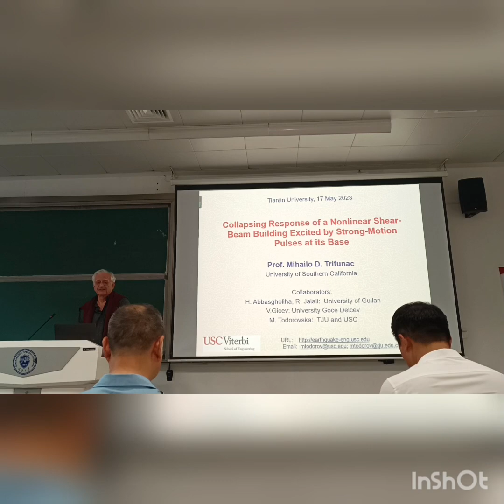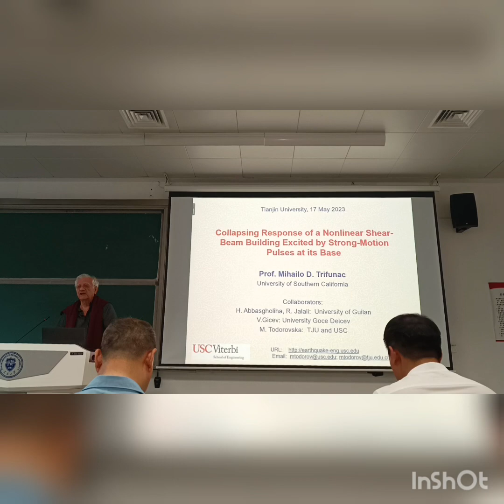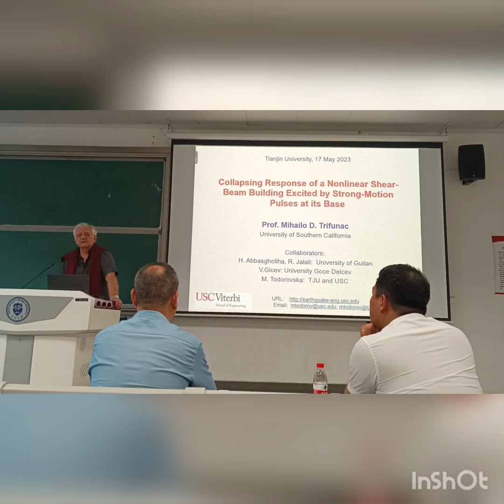Collapsing Response of a nonlinear shear Beam Building Excited by Strong Motions Pulses.prof Mihalio